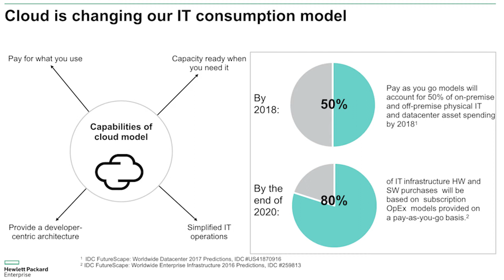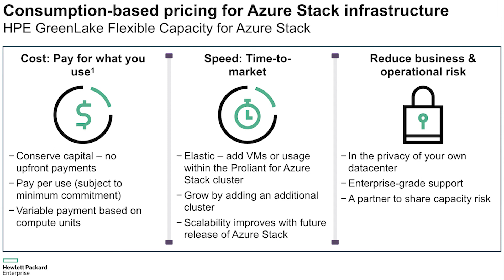Consumption based pricing with Azure Stack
Get cloud-like consumption based pricing with HPE's Azure Stack. Kyle Todd, Microsoft Azure Stack and Windows Category Leader for North America at HPE explains how it works